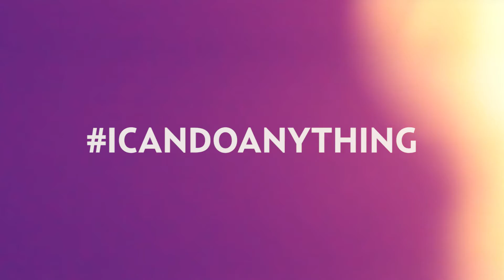Student Spotlight: Meet Adam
Adam Lonnberg is on a pre-med track, but decided to add an applied mathematics major once enrolling in inspiring courses. His undergraduate experience at UE has challenged him with real world situations in which he feels prepared for his next steps in education.